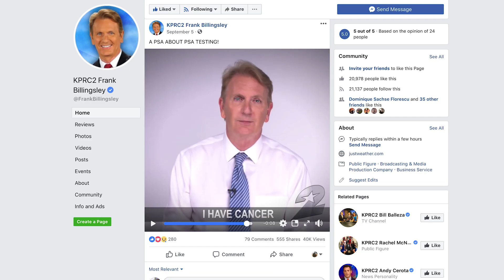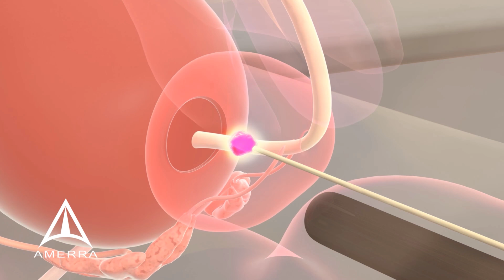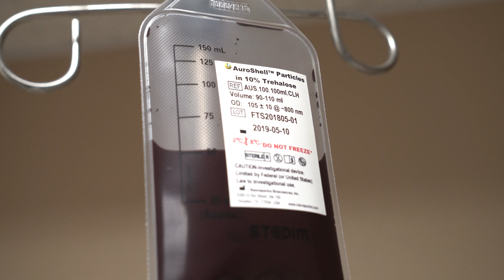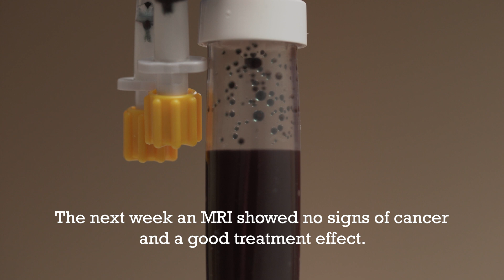Nanoparticles developed at Rice reach clinical trials for prostate cancer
When Frank Billingsley announced he had prostate cancer, the outpouring of sympathy was overwhelming.  But one email among the mass of messages the chief meteorologist at KPRC-TV in Houston received stood out.

"I got this email from David Jorden’s wife, Melanie," Billingsley said. "David Jorden is the CEO of Nanospectra,” a Houston-based company conducting a clinical trial of a nanoparticle-based cancer treatment developed at Rice University.

Billingsley had never heard of the treatment developed in the same city where he’s been a popular television personality for almost three decades. His reaction: "Wow, this is really out there, but I would like to at least know about it."

Maybe it seemed "out there" to Billingsley, but it's long been a quest of Naomi Halas, Rice's Stanley C. Moore Professor of Electrical and Computer Engineering and professor of chemistry, bioengineering, physics and astronomy, and of materials science and nanoengineering and the director of Rice’s Smalley-Curl Institute.

Billingsley received a nanoparticle infusion Nov. 27 and underwent a laser ablation procedure Nov. 28 as a part of clinical trials at the University of Texas Health Science Center in Houston. An MRI the next week showed no signs of cancer.

"The nanoparticles are special in that you can design a nanoparticle to absorb light at wavelengths that pass directly through the body," Halas said. "So if the particles are placed in a tumor site, you can irradiate them with light that penetrates through the body. And the nanoparticles will absorb the light, convert the light to heat and very gently they will induce hyperthermia and destroy just the tumor cells."

Trial organizers say it's too early to know whether Billingsley's cancer will return. He will undergo tests during the next year.